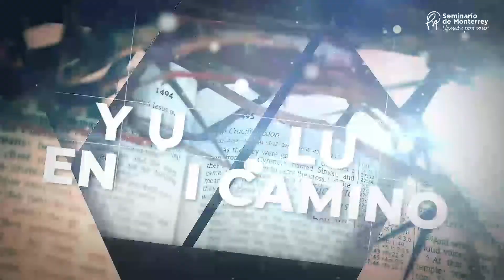Reflexión del Domingo XXXI del Tiempo Ordinario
El escriba replicó: "Muy bien, Maestro. Tienes razón, cuando dices que el Señor es único y que no hay otro fuera de él, y que amado con todo el corazón, con toda el alma, con todas las fuerzas, y amar al prójimo como a uno mismo, vale más que todos los holocaustos y sacrificios".
Jesús, viendo que había hablado muy sensatamente, le dijo: "No estás lejos del Reino de Dios". Y ya nadie se atrevió a hacerle más preguntas.